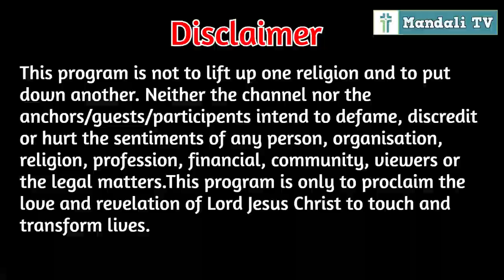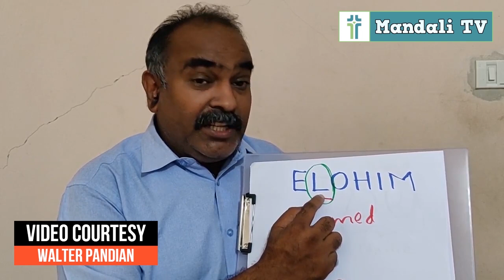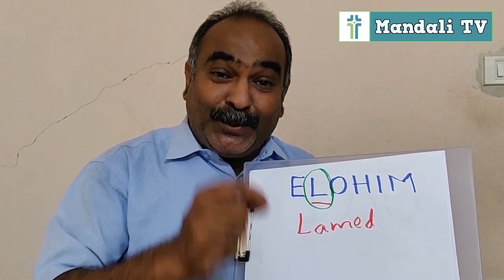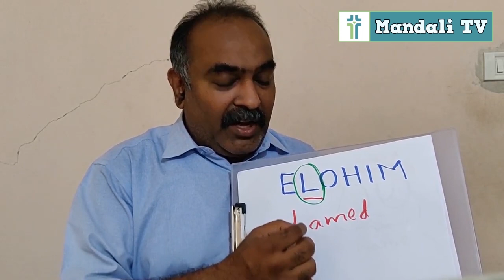Nepali Christian cannot say Parmeswar or God I Yahweh | YHWH I Adonai I Elohim I Mandali TV